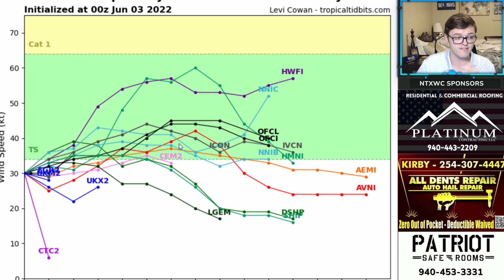SEVERE WEATHER TODAY & TOMORROW - Damaging Winds and Large Hail Possible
SEVERE WEATHER will be possible in West Texas today and return to North Texas TOMORROW. Damaging winds and large hail will be the main threat on both days. Also, we have an update on the Tropical Disturbance in the Gulf of Mexico! Here's everything that YOU need to know!

CONSIDER donating to NTXWC for as little as $2.99 a month. It helps maintain our software and graphics expenses which exceed $1,200 yearly.

North Texas Weather Center covers extreme severe weather and wintry weather in North Texas. NTXWC has over 29,000 followers on Facebook and is well-known for providing the most accurate forecasts in North Texas. Whenever tornadoes, damaging winds, large hail, flooding rains, or snow are possible for North Texas, you can rely on NTXWC to give you accurate and reliable forecasts. NTXWC also covers tropical storms and hurricanes in the Atlantic Ocean during Hurricane Season. We have predicted Hurricane Dorian and several other hurricanes accurately well before any other sources have. NTXWC can be found on YouTube, Facebook, and Instagram.